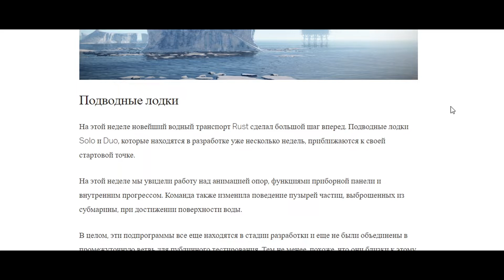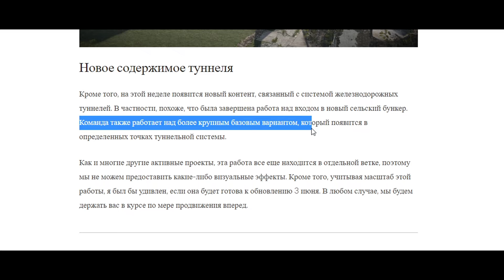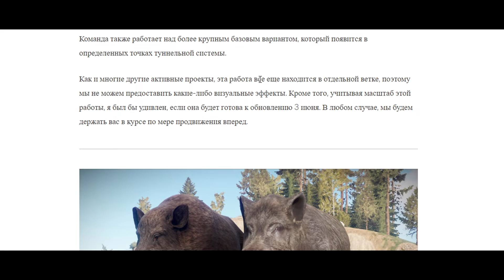РАСТ ПОСЛЕДНИЕ НОВОСТИ (Подводные лодки, туннели и новые животные)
❏ ОБНОВЛЕНИЕ, КОТОРОЕ СКОРО БУДЕТ